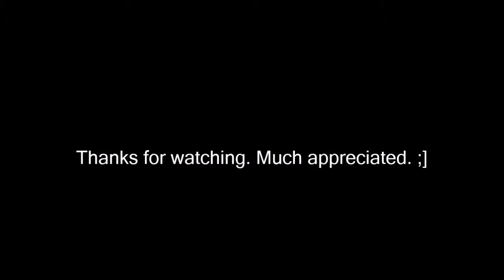Pinball Arcade: Twilight Zone (1.17 billion), 7/31/18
"Picture if you will, the difference a single change in the camera angle can make. A difference between a quick three-and-out and nearly beating the high score. For it's all a matter of perspective, in The Twilight Zone."

I didn't beat the high score, but I figured I better document this since I doubt I'll ever do this good again. Usually this table is a quick three-and-out with me.